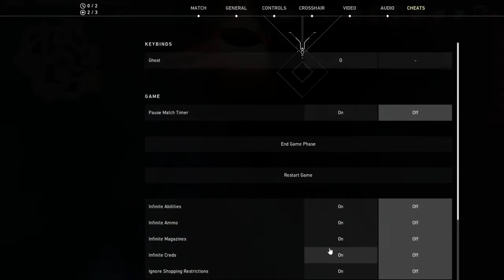RANDOM BULSHIT VALORANT 2AM!!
BREAKING THE GAME!!